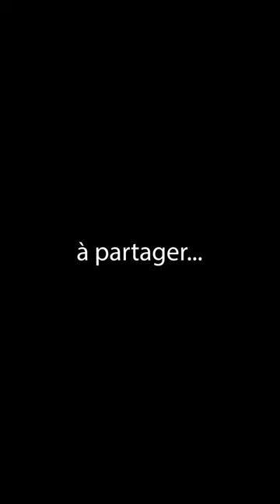LA VÉRITÉ AVANT TOUT ? 63 - "ÉMOUNA ET BITA'HON" DU 'HAZON ICH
ÉTUDE SUR TEXTE DU LIVRE "ÉMOUNA ET BITA'HON" (FOI ET CONFIANCE) DU 'HAZON ICH
LA VÉRITÉ AVANT TOUT ? 63

🔖 Cours dédié pour le sauvetage immédiat de nos prisonniers à Gaza, pour la protection de nos forces de sécurité, pour la guérison complète de tous les blessés et que D.IEU venge le sang de tous ceux qui ont été assassinés al Kidouch Hachem.
Priez, priez et priez encore !